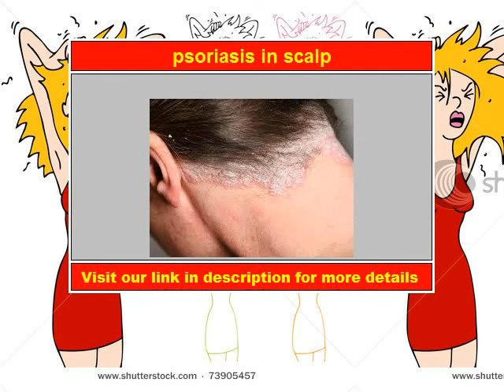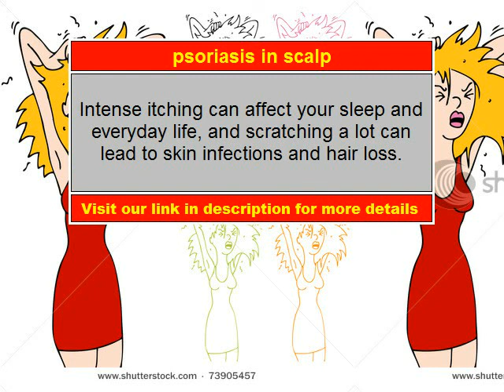Psoriasis in scalp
Psoriasis in scalp is a common skin disorder that makes raised, reddish, often scaly patches.
Medical researcher, nutritionist, health consultant, and former chronic psoriasis sufferer teaches you how to:

Stop Psoriasis and gain instant relief from the symptoms of Psoriasis, such as red, inflamed itchy skin, silvery scales, burning or bleeding that occurs around your joints and related discomfort in the next 7 days!
Fix the root cause of your Psoriasis by holistically addressing the internal causes of this condition within 30 to 60 days.
Reverse Pitted, Thickened, or Discolored Fingers Or Toe Nails
Throw away your drugs, steroids and creams and feel more confident right away!
Restore your natural inner balance and prevent untreated Psoriasis-related health issues such as Psoriatic Arthritis and keep them away forever!
Lose extra weight, look younger, and feel healthier.
Restore your energy levels and improve your quality of life dramatically... guaranteed!

Discover how he cured himself of severe Psoriasis and taught thousands of people worldwide how to get lasting freedom from Psoriasis:

Without resorting to drugs.
Without lotions, or steroid creams.
Without photochemotherapy or excimer laser.
Even if you already tried and experimented with all creams, medications and psoriasis treatments available
Works on all types of Psoriasis: Plaque Psoriasis, Guttate Psoriasis, Pustular Psoriasis, Inverse Psoriasis, Erythrodermic Psoriasis, Nail Psoriasis, Scalp Psoriasis or Psoriatic Arthritis.
Proven to work on: the head, face, hands, legs, joints, shoulders, back, neck and chest.
Even if you have very severe Psoriasis.
by Dan Crawford - Certified Nutrition Specialist, Health Consultant, Medical Researcher, and Author

Dear Psoriasis Sufferer,

Are you struggling to get rid of Psoriasis? Are you frustrated by being unable to eliminate your Psoriasis or control your Psoriasis condition despite all your efforts? If you answered yes, then I know exactly how you feel, because I have personally gone through the same experience. I battled my severe Psoriasis for more than a decade until I finally found a cure and got rid of it permanently.

You're about to discover what might be the most powerful Psoriasis system ever developed. With it, I have helped thousands of people just like you permanently cure their Psoriasis and achieve permanent freedom from all types of Psoriasis.

My name is Dan Crawford and over the past 12 years, through a long process of trial, error, and experimentation, I've developed a sure-fire, 100% guaranteed, clinically researched system backed by 47,000+ hours of nutritional expertise for eliminating Psoriasis for good. This is a very rare, unique and powerful Psoriasis healing system that very few people even know exists...

Are You Suffering From Any of the Following Emotional or Physical Symptoms?

Any type of Psoriasis (in any level of severity) on your head, face, hands, legs, joints, shoulders, back, neck or chest?
Red, inflamed itchy skin?
Silvery scales that seem to erupt for no reason?
Burning or bleeding that occurs around your joints?
Cracking, oozing and painful patches on your skin?
Discoloration of fingernails or toenails?
Pain, swelling, or stiffness in one or more joints?
Anxiety and stress over what to wear and how to go out in public places?
Do you obsess over your Psoriasis condition?
Do you spend a lot of money on drugs and over the counters that do not seem to work?
Do you want to cure your Psoriasis but don't know which treatment is right for you due to information overload?